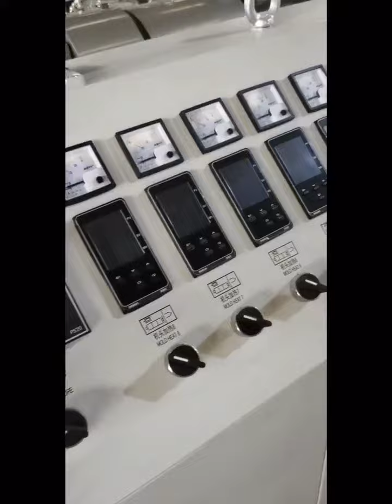Demasun-supply plastic extrusion line,PVC pipe production line,extrusion machine,pipe extruder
20+year rich experience on extrusion technology for plastic pipe.

1. PVC-O pipe extrusion line,plastic extrusion line, plastic pipe extrusion machine.
2.  PVC-M pipe extrusion machine.
3. Automatic pvc pipe belling machine.
4. Plastic pipe groover/slotting machine.
5. Plastic pipe threadiing machine.
6. Plastic tube cutting machine.
7. Extrusion die for plastic pipe, etc.
Welcome to inquiry our products!